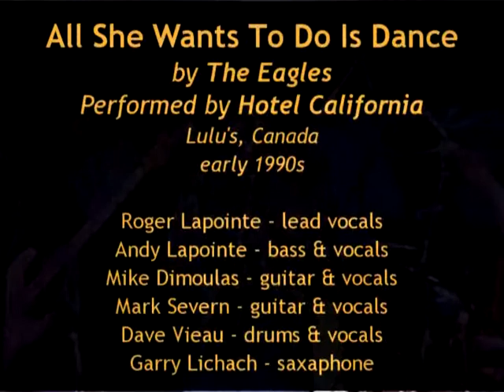Roger Lapointe - All She Wants To Do Is Dance @ Lulu's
All She Wants To Do Is Dance
by The Eagles
Performed by Hotel California
Lulu's, Canada
early 1990s

Roger Lapointe - lead vocals
Andy Lapointe - bass & vocals
Mike Dimoulas - guitar & vocals
Mark Severn - guitar & vocals
Dave Vieau - drums & vocals
Garry Lichach - saxaphone